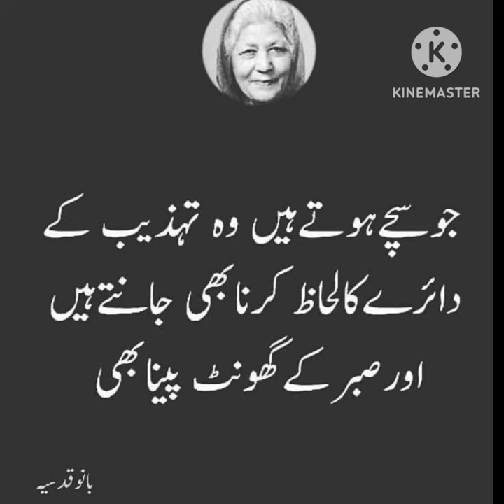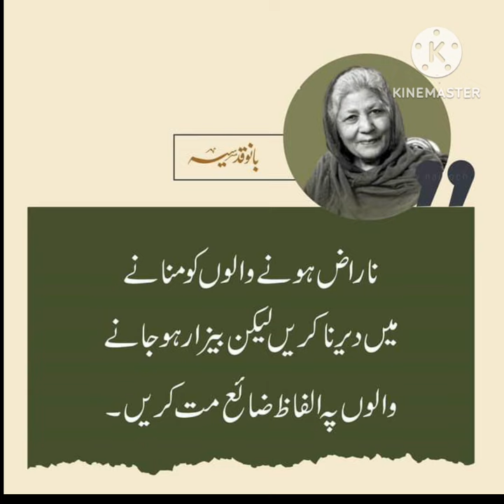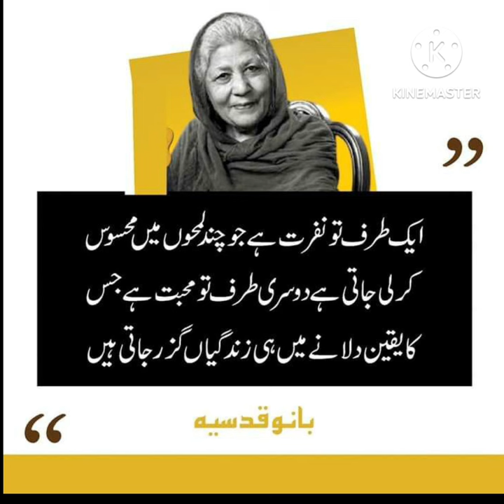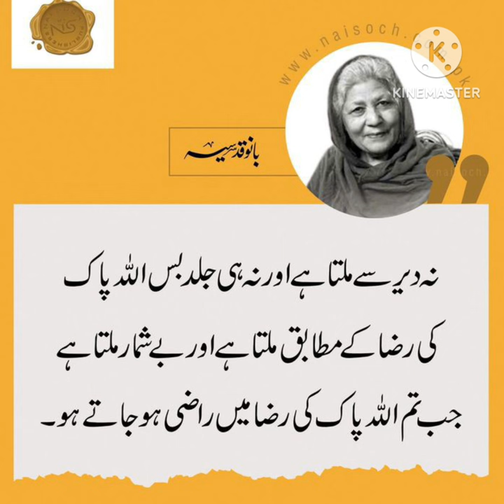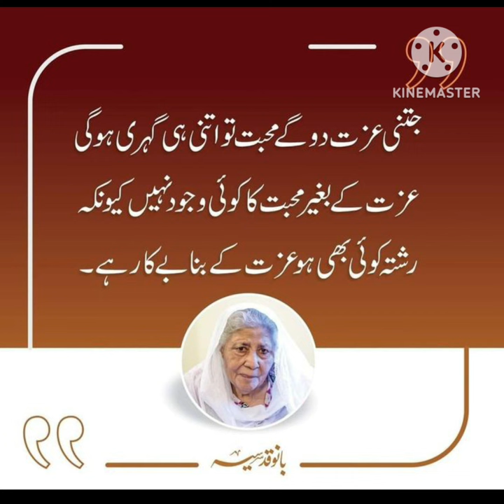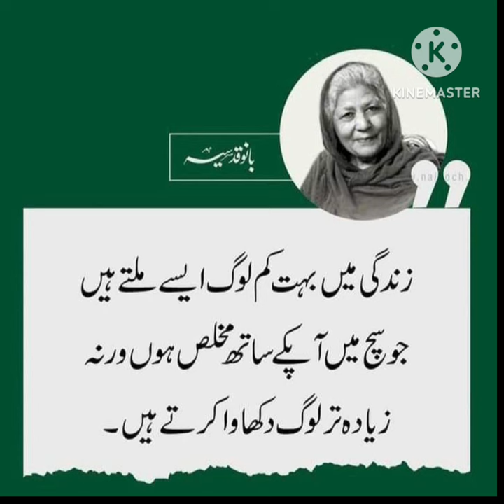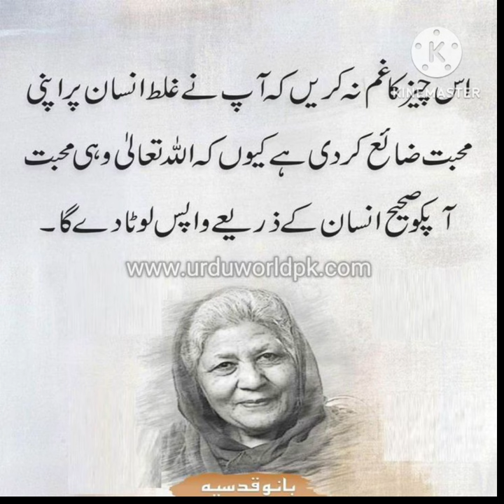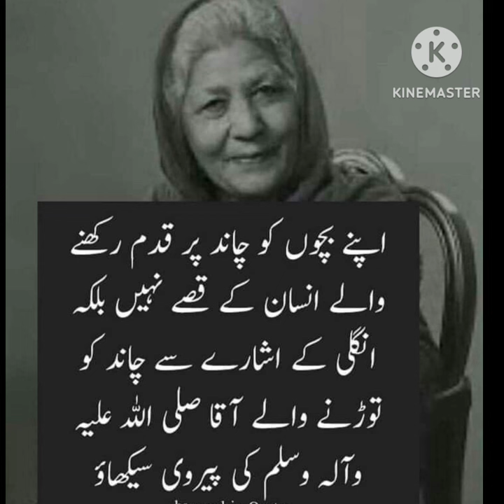Bano Qudsia | bano qudsia quotes in urdu | Bano Qudsia Quotes About Love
Bano Qudsia | bano qudsia quotes in urdu | Bano Qudsia Quotes About Love | Bano Qudsia Quotes |

Bano Qudsia Life Changing Quotation | Bano Qudsia About Love | Bano Qudsia Best Aqwal Collection | Aqwal e zareen | Behtareen Aqwal | Motivational Video | Motivational Urdu Quotes | Urdu Shayari |

About life
sabr
Hamsafar
Couple
Couple goals
Muslim couples
Husband wife
wedding
marriage
Bano Qudsia payar
muhabbat
Ishq
Motivational video
motivational quotes
Ispirational quotes
Inspirational video
Maulana rumi
Rumi Quotes
Maulana rumi motivational quotes
Hazrat Ali
Ali ke aqwal
Aqwale zareen

must watch :

Fiamanillah ❤️‍🩹!!